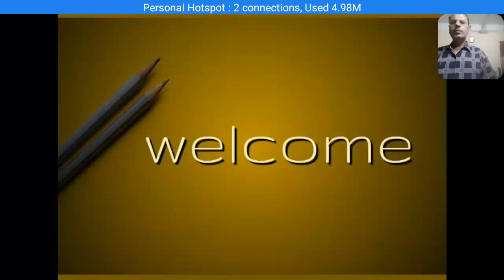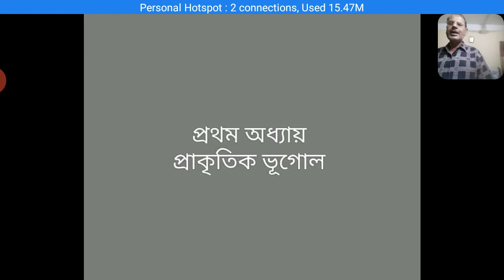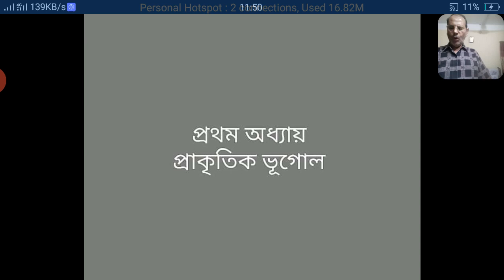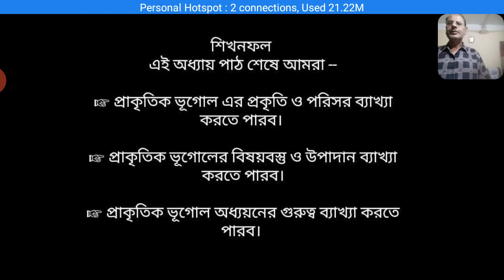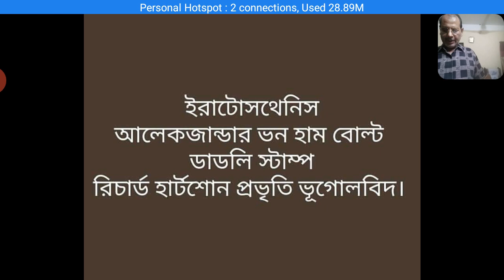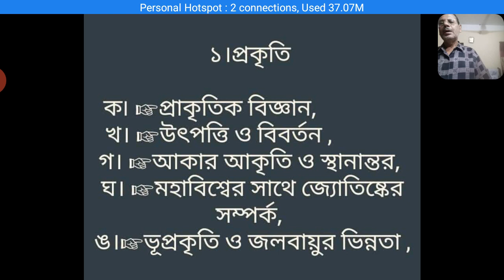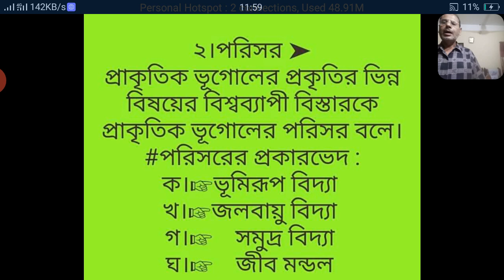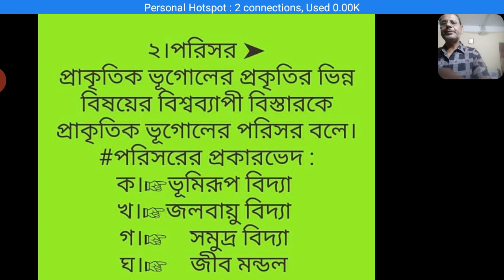রুপসা কলেজ, খুলনা। ওরিয়েন্টেশন ক্লাশ ----একাদশ শ্রেণী (ভুগোল)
ওরিয়েন্টেশন ক্লাশ একাদশ শ্রেণী (ভুগোল)